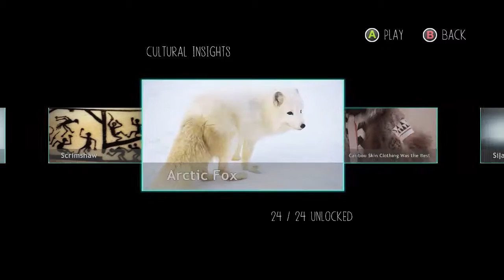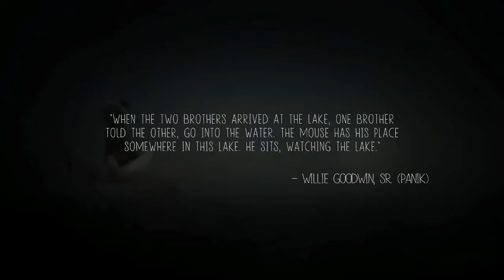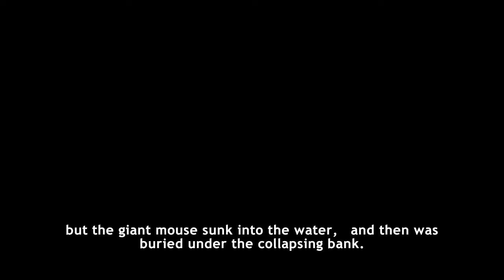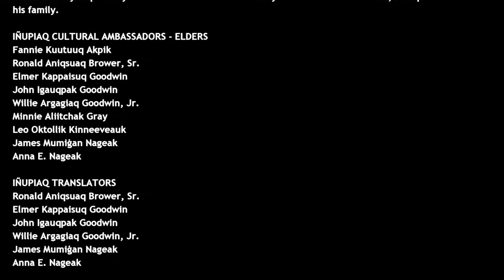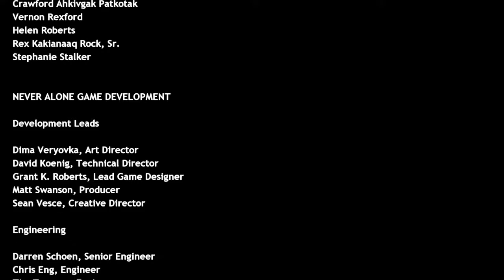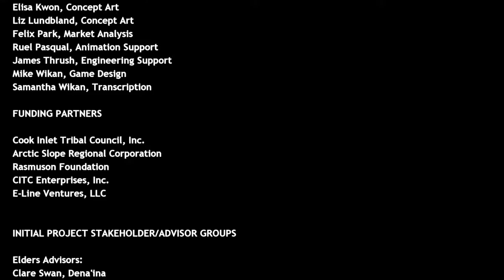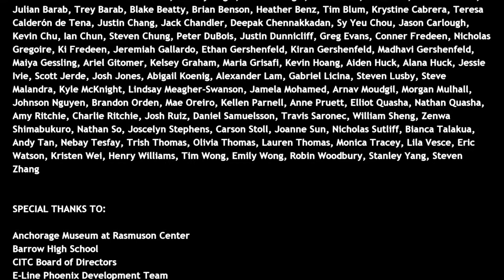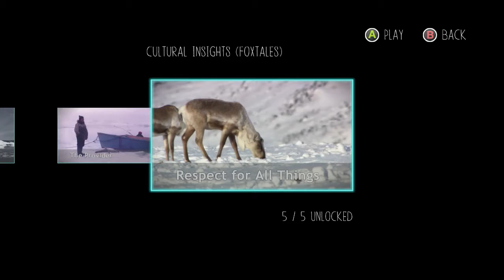[BLIND] Let's Play: Never Alone - Kisima Ingitchuna [FINALE] - I Only Have So Many Thumbs!